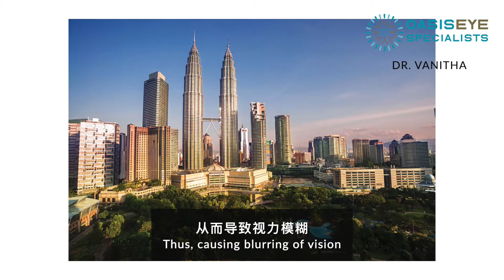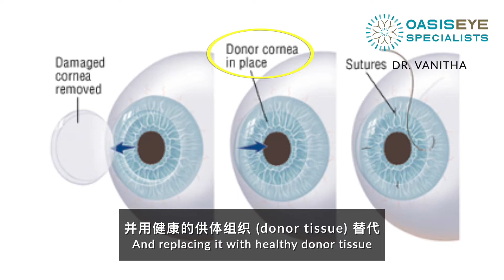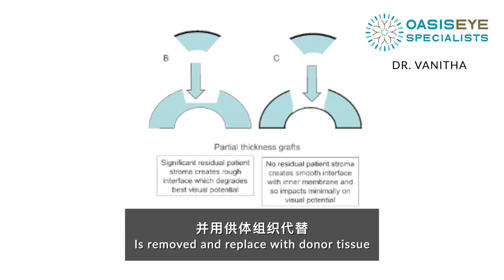Dr Vanitha Ratnalingam: Cornea Transplant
A corneal transplant can restore vision, reduce pain and improve the appearance of a damaged or diseased cornea. See what Dr Vanitha has to say concerning the causes, symptoms and types of corneal transplant in this video.

角膜移植可以恢复视力、减轻疼痛并改善受损或患病角膜的外观。请点击以下影片来听听Vanitha医生在视频中针对角膜移植所分析的原因、症状、角膜移植的类型和其看法。欲了解更多的详情，请致电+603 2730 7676与我们联系，或游览我们的网站

Pemindahan kornea dapat memulihkan penglihatan, mengurangkan kesakitan dan memperbaiki penampilan kornea yang rosak atau berpenyakit. Lihat apa yang dikatakan oleh Dr Vanitha mengenai punca, gejala dan jenis pemindahan kornea yang terdapat di dalam video ini.